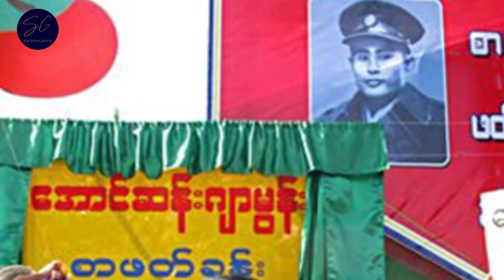အမေစုရဲ့ ကချင်နာမ်မည်ကို သင်သိပါသလား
We credit all photos and videos sources.

နွေဦးတော်လှန်ရေးသတင်းထူးသတင်းဦးများကို နေ့စဉ်တင်ဆက်ပေးသွားမှာဖြစ်ပါတယ်

PDFတို့၏တရားဝင်သတင်းများကိုသာတင်ဆက်ပေးနေတဲ့ချန်နယ်လေးဖြစ်ပါတယ်ခင်ဗျာ

Videoလေးကို ကြည့်ရှုနားဆင်ပေးလို့အထူးကျေးဇူးတင်ရှိပါတယ်ခင်ဗျာ

အရေးတော်ပုံအောင်ရမည် III